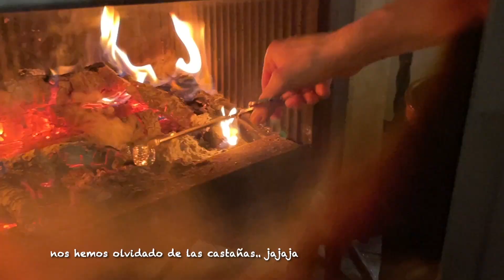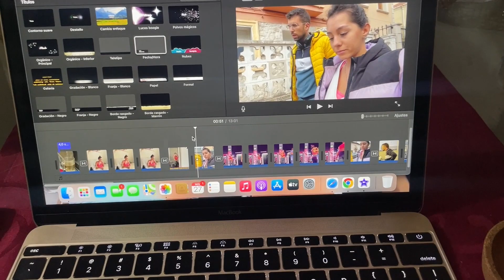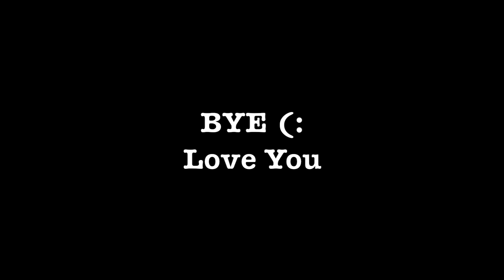VLOGMAS / comidas, gym, rutina..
Bienvenidos ! 💛
Gracias por estar aquí ! (: